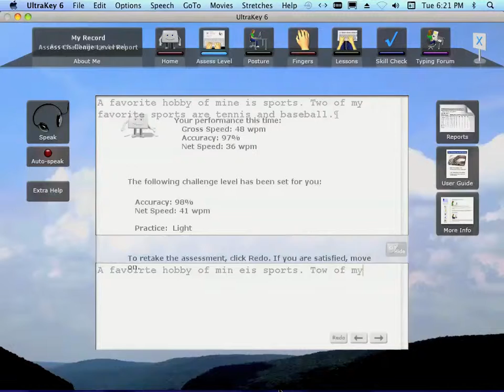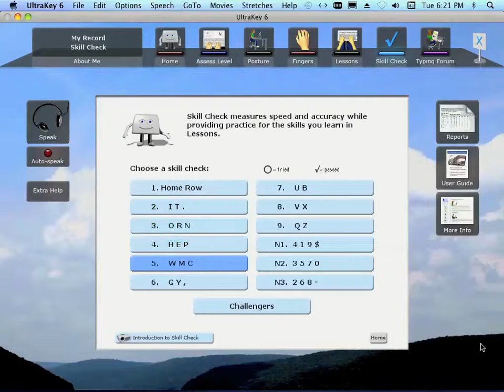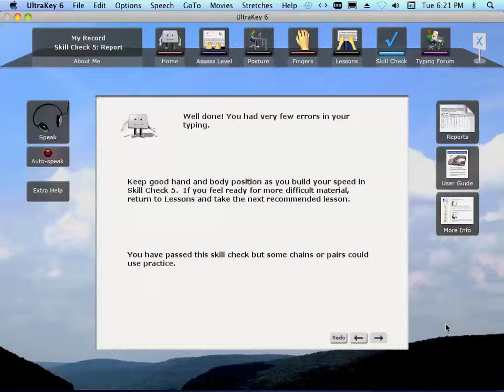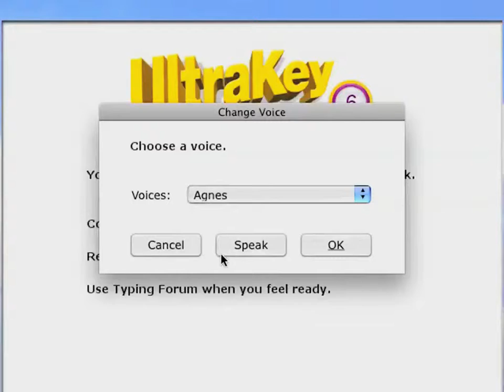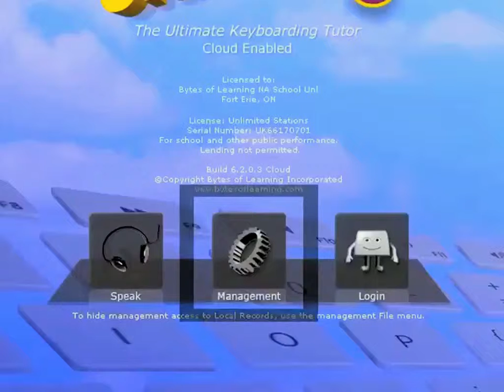UltraKey Introducton on Macintosh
This video is presented to UltraKey users to introduce them to the program and the process they will experience when they learn to type on the Macintosh. Ticker tips provide suggestions for teachers and parents. The video is installed with the UltraKey program.